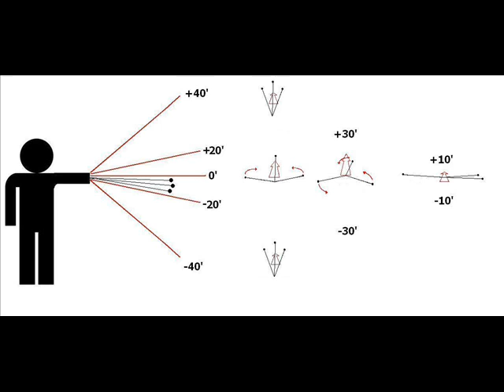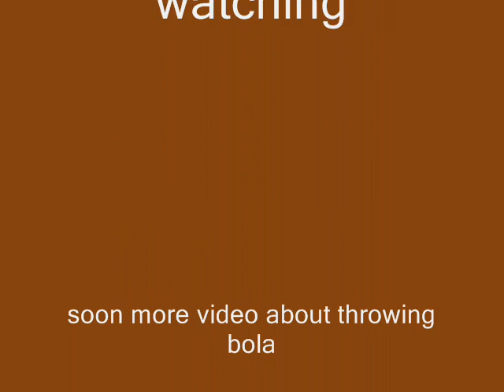Bolas - forgotten hunting tool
few advices about how to throw Bolas

Mini relacja z warsztatów "Dzikie rośliny jadalne". Więcej zdjęć w galerii